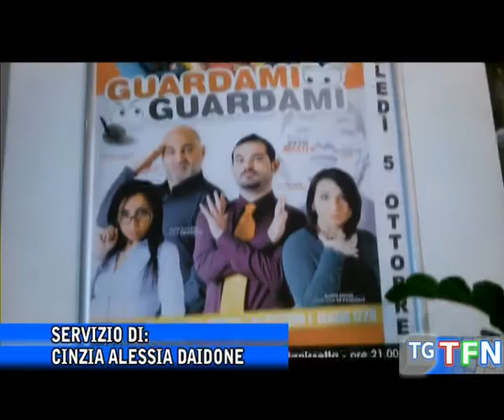Al via la rassegna “Guitti D’oro”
Prede il via mercoledì alle 21 al Rosso di San Secondo il primo festival nazionale di teatro “Guitti D’oro”, in scena lo spettacolo “Guardami Guardami”